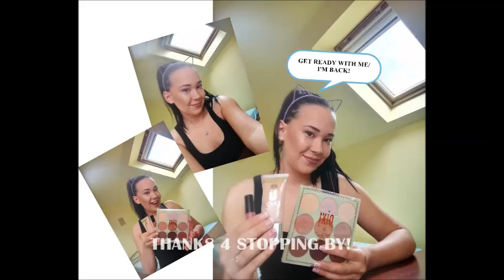Get Ready With Me! Machiaj lejer de vara / I'M BACK